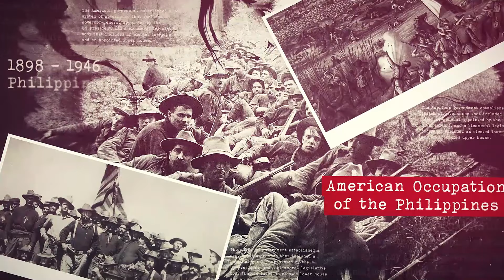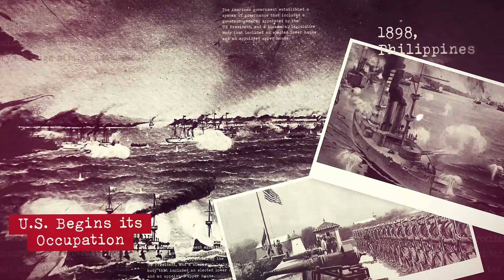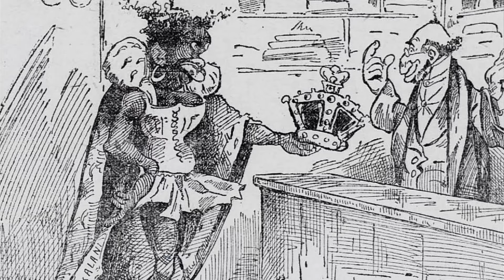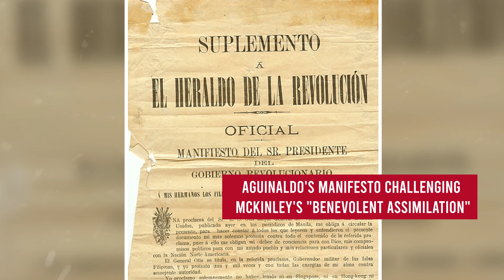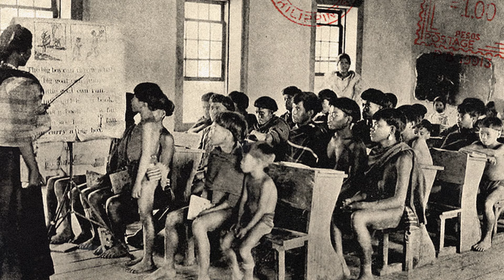How Americans LIED to the Philippines | History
The U.S. occupation or American colonization of the Philippines began after the Spanish-American War in 1898, when the Philippines were transferred from Spanish to American control. The U.S. promised eventual independence, but instead established a colonial government and exploited Philippine resources. The American occupation sparked the Philippine-American war, also known as the Philippine Insurrection, which were brutally suppressed by U.S. military forces. The U.S. continued to hold the Philippines as a colony for decades and established a commonwealth government up until 1946, with the occupation ending only after World War II. The legacy of the U.S. occupation is a contentious issue in Philippine history, with ongoing debates about its impact on Philippine culture, society, and politics.

Clips:
Bonifacio: Ang Unang Pangulo - TBA Studios
Our Last Men in the Philippines
Heneral Luna - TBA Studios
Rough Riders 1997 Series
The Philippine Commonwealth - British Pathe
Lupang Hinirang - GMA